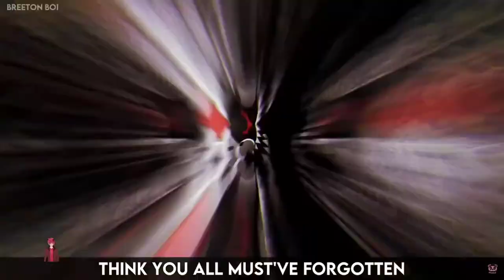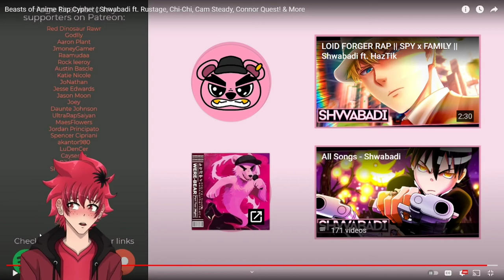Beast Are Beasty!!! | Beasts of Anime Rap Cypher Reaction | Shwabadi & More | Vtuber Reacts